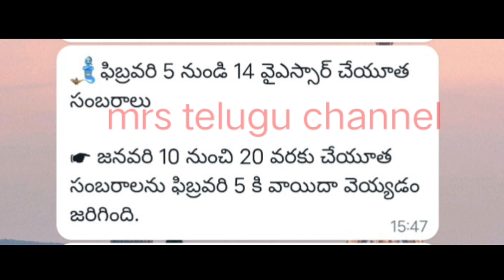cheyutha amount release date 2024|ysr cheyutha latest news|cheyutha latest updates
cheytha@MRSTeluguChannel
ysr cheyutha updates 2023
cheyutha latest updates telugu
ysr cheyutha amount released date
ysr cheyutha new application last date telugu
cheytha new application process date
ysr  cheyutha eligible and ineligible lists updates